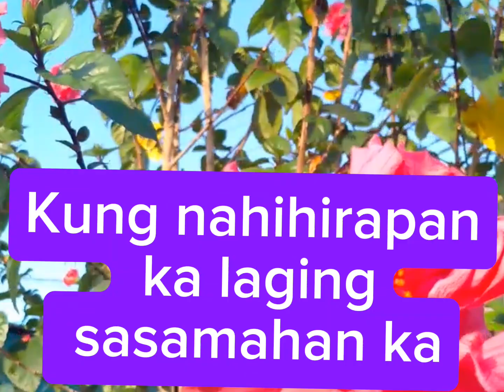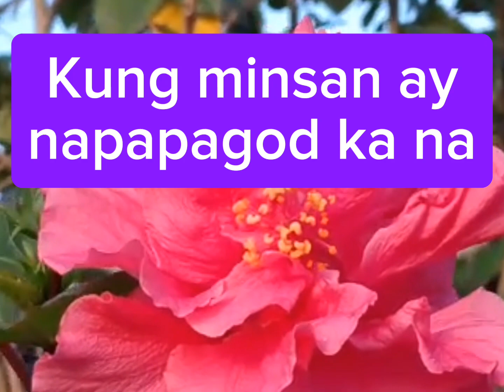Kailanman Nasaan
@majosieozvlog (main)